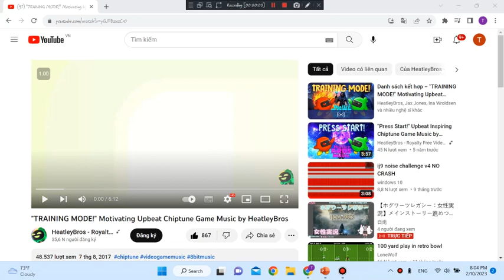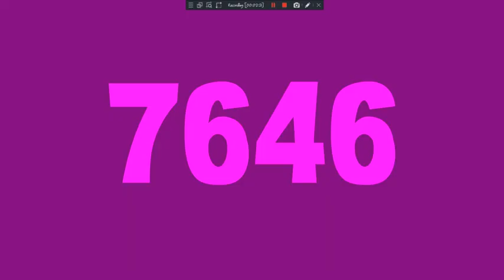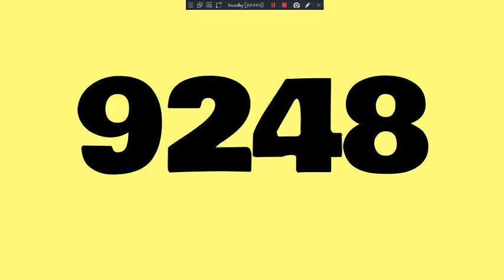Numbers 1 to 10000